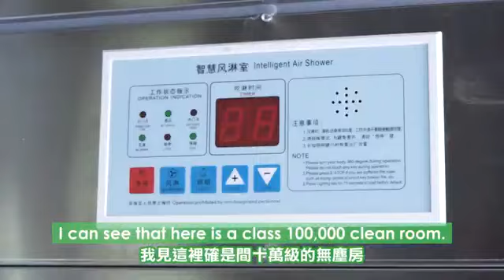我們的口罩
多謝大家觀賞此片！
大家可以：
1. 免費訂閱「Chanel Yu. 嶼心同行」youtube頻道
2. 讚好並留言支持
3. 請將此影片分享開去